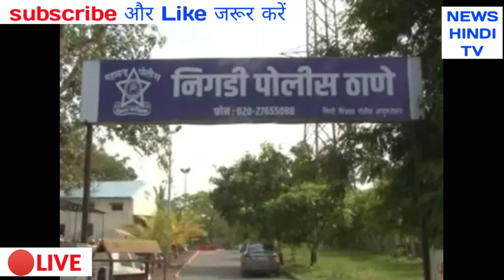डेंटिस्ट ने दांत उखाड़ा और तड़प-तड़पकर मर गई लड़की.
महाराष्ट्र के पुणे से सटे पिंपरी चिंचवड़ में एक 23 वर्षीय लड़की की दांत के इलाज के दौरान मौत हो गई. बताया जा रहा है कि लड़की दांतों के ट्रीटमेंट के लिए अस्पताल में भर्ती हुई थी इसी दौरान खून अधिक बह जाने से उसकी मौत हो गई. लड़की के परिजन उसकी मौत का जिम्मेदार डॉक्टर्स को बता रहे हैं.

मिली जानकारी के मुताबिक, अनुसार धनश्री जाधव दांतों के दर्द से पिछले कई माह से परेशान थी. उसका इलाज पिंपरी चिंचवड़ इलाके के स्टर्लिंग आयुर्वेदिक अस्पताल के अंतर्गत आने वाले डेंटल अस्पताल में चल रहा था.

धनश्री की सर्जरी होने वाली थी इसके लिए वह आठ दिनों से स्टर्लिंग आयुर्वेदिक अस्पताल के डेंटल अस्पताल में भर्ती हुई थी.

इलाज के दौरान जब धनश्री के दांत निकाले गए तो वह तड़प उठी. लगातार खून बह जाने से धनश्री की तबीयत बिगड़ गई और उसकी मौत भी हो गई.

धनश्री की मौत के बाद उसके माता-पिता ने इस बात का जमकर विरोध किया. उन्होंने अस्पताल प्रशासन के खिलाफ निगड़ी पुलिस स्टेशन में शिकायत दर्ज कराई है. उनका आरोप है कि डॉक्टरों की लापरवाही से धनश्री की मौत हुई.

हालांकि, पुलिस का कहना है कि धनश्री की मौत की सही वजह सामने नहीं आ पाई है. उसका पोस्टमॉर्टम किया जा रहा है. रिपोर्ट आने के बाद ही स्थिति स्पष्ट होगी.

इस मामले में धनश्री के मौत के बाद पुलिस ने फ़िलहाल एक्सीडेंटल डेथ का मामला दाख़िल किया है. जांच अधिकारी सतीश पवार का कहना है कि पोस्टमार्टम रिपोर्ट आने पर डॉक्टरों पर कार्रवाई की जाएगी. डॉक्टर दंपत्ति फरार है जिनकी तलाश की जा रही है.

It's FREE...